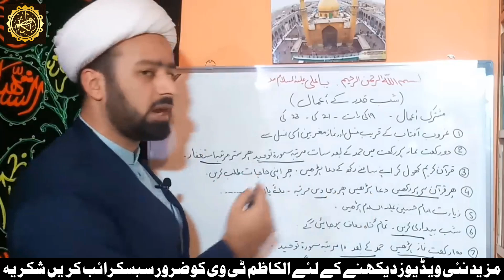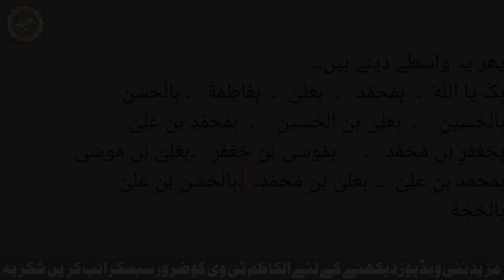19 21 23 Ramzan Shab e Qadar Ke Amal | Maulana Mughees Ul Hassan Najafi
قرآن مجید کو کھول کر سامنے رکھے اور یہ کہے۔)
اَللّٰهُمَّ اِنِّي اَسْاَلُكَ بِكِتَابِكَ الْمُنْزَلِ وَمَا فِيْهِ وَفِيْهِ اسْمُكَ الْاَكْبَرُ وَاَسْمَآؤُكَ الْحُسْنٰى، وَمَا يُخَافُ وَيُرْجٰى اَنْ تَجْعَلَنِيْ مِنْ عُتَقَآئِكَ مِنَ النَّارِ۔
(اس کے بعد اپنی حاجتیں طلب کرے۔)
(۴)قرآن مجید کو سر پر رکھیں اور یہ کہے۔)
اَللّٰهُمَّ بِحَقِّ هَذَا الْقُرْاٰنِ، وَبِحَقِّ مَنْ اَرْسَلْتَهُ بِهِ، وَبِحَقِّ كُلِّ مُؤْمِنٍ مَدَحْتَهُ فِيْهِ، وَبِحَقِّكَ عَلَيْهِمْ، فَلَا اَحَدَ اَعْرَفُ بِحَقِّكَ مِنْكَ
(اس کے بعد دس مرتبہ کہے)
بِكَ يَااَللهُ
(دس مرتبہ )
بِمُحَمَّدٍ
(دس مرتبہ )
بِعَلِيٍٍّ
(دس مرتبہ )
بِفَاطِمَةَ
(دس مرتبہ )
بِالْحَسَنِ
(دس مرتبہ )
بِالْحُسَيْنِ
(دس مرتبہ )
بِعَلِي بْنِ الْحُسَيْنِ
(دس مرتبہ )
بِمُحَمَّدِ بْنِ عَلِيٍّ
(دس مرتبہ )
بِجَعْفَرِ بْنِ مُحَمَّدٍ
(دس مرتبہ )
بِمُوْسَى بْنِ جَعْفَرٍ
(دس مرتبہ )
بِعَلِيِّ بْنِ مُوسٰى
(دس مرتبہ )
بِمُحَمَّدِ بْنِ عَلِيٍّ
(دس مرتبہ )
بِعَلِيِّ بْنِ مُحَمَّدٍ
(دس مرتبہ )
بِالْحَسَنِ بْنِ عَلِيٍّ
(دس مرتبہ )
بِالْحُجَّةِ
(اور آخر میں اپنی حاجت طلب کرے
Maulana Mughees Ul Hassan Najafi